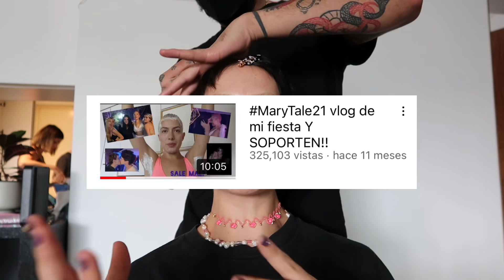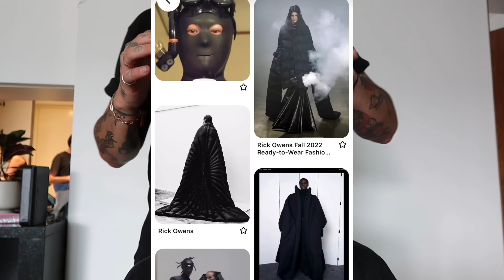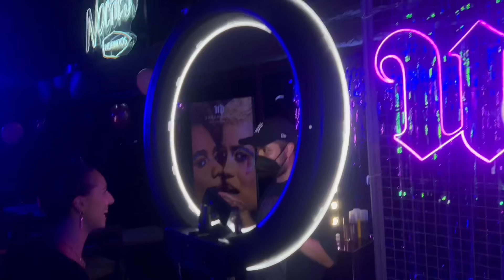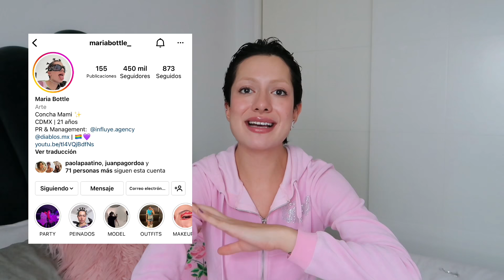vlog de mi fiesta 22’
Mucho contenido en tiktok, insta y twitter